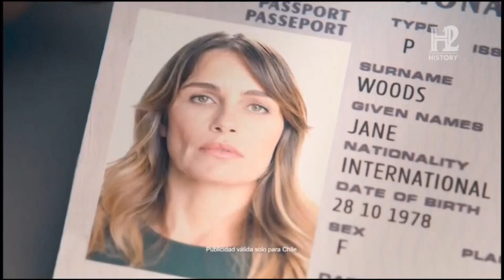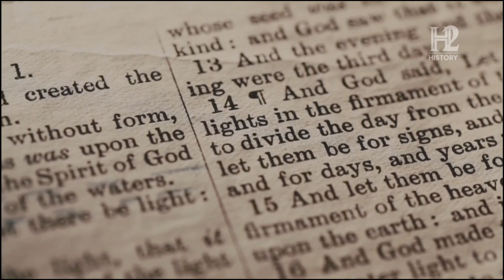Tanda Comercial History 2 • Mayo 2024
REC: 17/5/2024

Desde el 14 De Mayo hubo cambios en las Señales de History 2, Ahora las Señales México y Parengional están unificados en una sola señal parengional después de qué A+E Networks hizo un reestructuración de feeds en sus canales y entre ellos History 2

Dígale a @mdpls. @mdpls2 Para qué vea este video sobre la unificación